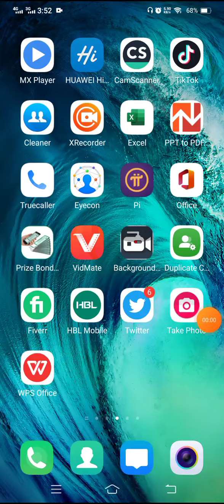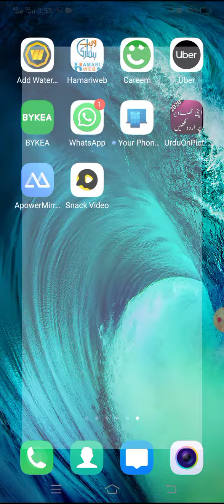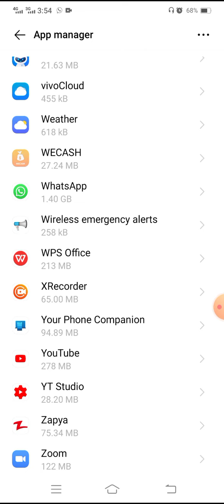Pink WhatsApp, How to stop Pink WhatsApp sending automatically SMS